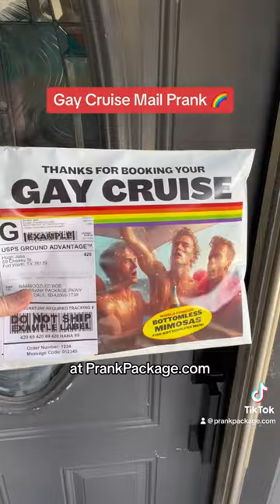Send your friends on a gay cruise! 🌈